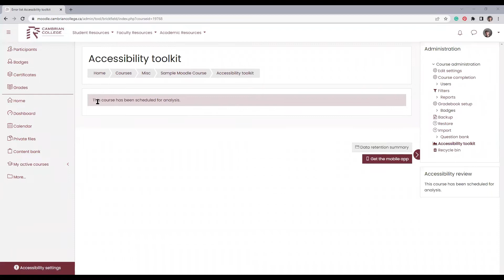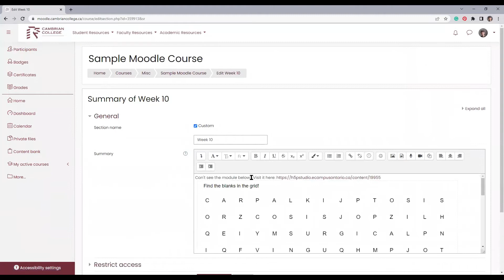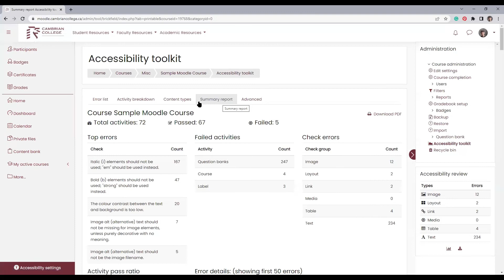Using Moodle's Accessibility Toolkit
This video will show you how to use the Accessibility Toolkit in Moodle to help you identify and correct accessibility issues in your course.

The Accessibility Toolkit generates a report listing accessibility issues in your course. The accessibility review checks the content inside all core activities and resources. (Note, this toolkit does not check activities created outside of Moodle such as videos/captions, documents, presentation files, etc.)